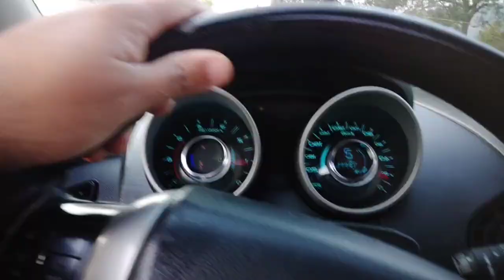Bhopal Nawab Hamidullah khan🐯🐇 🐅| Chiklod Shikar Gha🦌 | 🦁Jungle Trip (part 1) 🤠😎